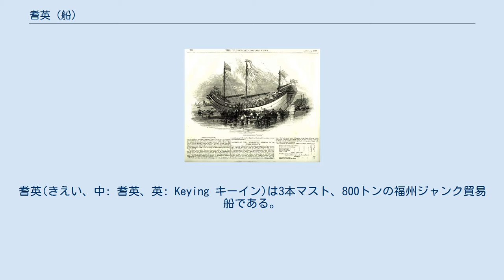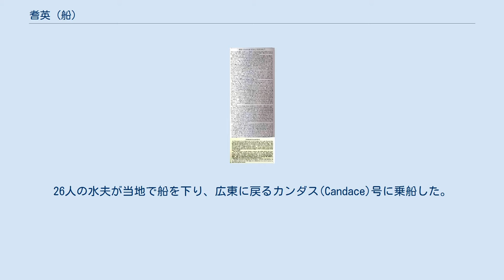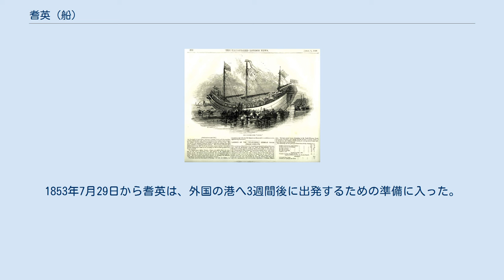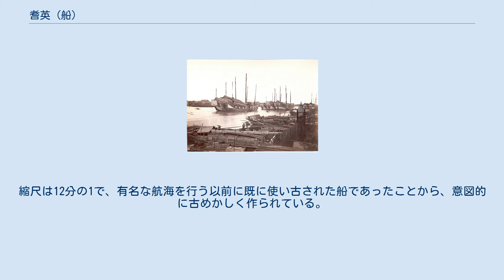耆英 (船)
耆英(きえい、中: 耆英、英: Keying キーイン)は3本マスト、800トンの福州ジャンク貿易船である。
1846年から1848年にかけて、喜望峰を回ってアメリカやイギリスまで航海したことで知られる。
 耆英は1846年8月に香港のイギリス人ビジネスマンによって、清国船を外国人に売ることを禁じた当時の清の法律を無視して秘密裏に購入された。
この船は満州人の官僚であった耆英にちなんで名づけられた。
そして12人のイギリス人水夫と30人の中国人水夫(全員が広東人だった)を乗せ、イギリス人船長チャールズ・アルフレッド・ケレットが指揮を行っていた。
航海の概略は以下の通りである。
 中央のジャンク船が耆英(「ニューヨークの湾と港」サミュエル・ウォー(1814–1885)による絵画、水彩画、c. 1853–1855 、ニューヨーク市立博物館蔵) 耆英はニューヨークを訪れた最初の清国船だった。
この船は1847年7月にマンハッタン島の南端のバッテリーに、盛大なファンファーレに迎えられながら投錨した。
この航海について耆英の水夫は腹を立てていたが、それは理解できるもので、なぜなら彼らは香港からシンガポールとバタヴィアへ向かう8週間の航海契約にサインしただけであった。
26人の水夫が当地で船を下り、広東に戻るカンダス(Candace)号に乗船した。
カンダス号は1847年10月6日に清国へ出帆した。
耆英は当地に数か月とどまった。
1日あたり4000人にも及ぶ観衆が25セントを払って耆英に乗船し、船のデザインやクルーを見て回った。
アメリカの有名な興行師であったP・T・バーナムはニュージャージー州のホーボーケンに耆英の複製を作り（彼はそれを清国から引っぱって来たと言っていた）、恐らく幾人かは耆英の水夫も混じっていたのではないかと思われるクルーとともに公開していた。
しかし当時のブルックリン・イーグル紙(en)によると、バーナムの雇ったクルー達は「3分の1が白人、3分の2が黒人もしくはムラート」と書かれているので耆英の本物の水夫はいなかった可能性もある。
 また、1847年のボストン・イブニング・トランスクリプト紙(en)にとると、耆英は1847年11月にチャールズ・リバー・ブリッジを通ってボストンへ寄港したとされる。
耆英が到着すると、感謝祭に集まった4、5千人を含む多くの群衆が詰めかけた。
 耆英の到着を記念して英国で作られたメダル 耆英は次にイギリスに向かった。
2月28日の暴風で、搭載していた2隻のボートが壊れた他、 前檣(ぜんしよう)帆が破れ、硬木に鉄張りした舵が使えなくなった。
この蝶番などではない中国独自の方法で作られた舵の修理の際、二等航海士が溺死してしまった。
 耆英の来訪は新聞記事で速報された。
 耆英は1848年3月にイギリスに到着し、来航に敬意を表してメダルが作られた。
メダルには以下のような文言が刻まれていた。
 1848年4月1日のイラストレイテド・ロンドン・ニュース紙の記事 耆英についてのイラストレイテド・ロンドン・ニュース紙の記事、1848年 耆英はイギリスにおいて、その耐航性が優れており、実際に自身の限界を超えて見せたとして賞賛された。
 大勢の人々が船を訪れ、その中にはヴィクトリア女王やその他のイギリス王室の一員も含まれていた。
1848年7月29日のイラストレイテド・ロンドン・ニュースの紙面には以下のように、耆英への訪問について書かれている。
 タイムズ紙もまた耆英への訪問をレポートしている。
 耆英はチェシャー州ロックフェリーのクリッピン＆フォスター社に売られ、ロンドンからマージー川に蒸気タグボート、シャノン号によって牽引された。
到着は1853年5月14日だった。
そしてロックフェリー引上げドックに一般公開のために係留された。
1853年7月29日から耆英は、外国の港へ3週間後に出発するための準備に入った。
しかし、それに代わって「学術調査のための」解体がレッドヘッド、ハリングそしてブラウンの造船所で行われた。
 耆英のその後はプリマス・アンド・デボンポート・ジャーナル紙が1855年12月6日木曜日の紙面で以下のように報じている。
 19世紀末、広州で係留されている大型の貿易用ジャンク船、鶏卵紙写真 耆英の大型模型が香港海事博物館に展示されている。
この模型は当時の資料と伝統的な福州ジャンクの調査に基づくイメージをもとに造られた。
縮尺は12分の1で、有名な航海を行う以前に既に使い古された船であったことから...